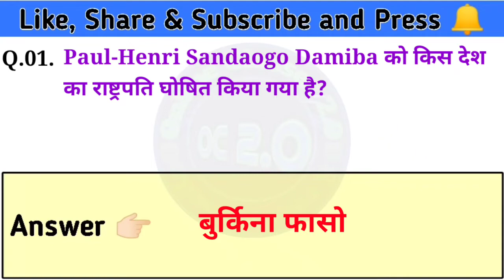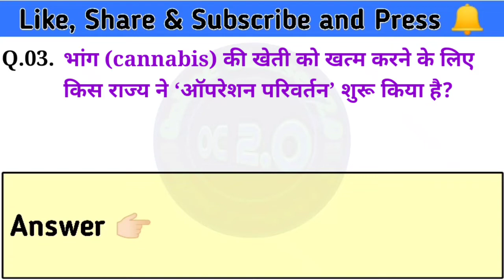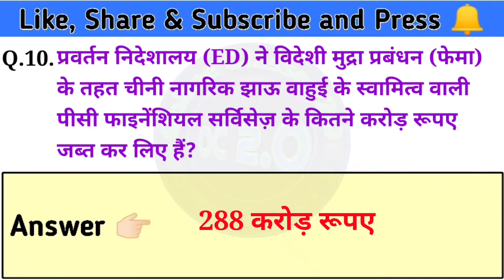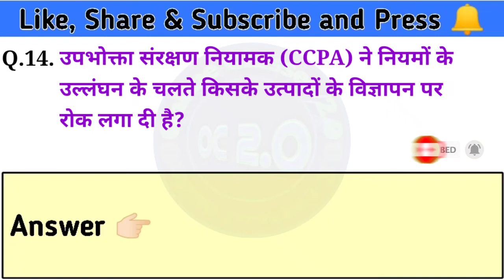16 February 2022 Current Affairs | Daily Current Affairs | UP Lekhpal Exam 2022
16 February 2022 Current Affairs | Daily Current Affairs | UP Lekhpal Exam 2022